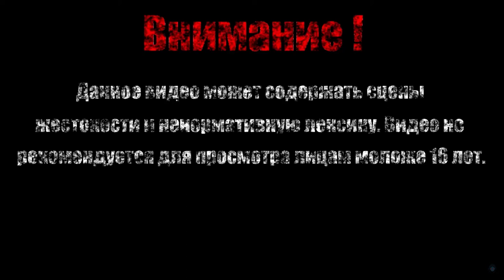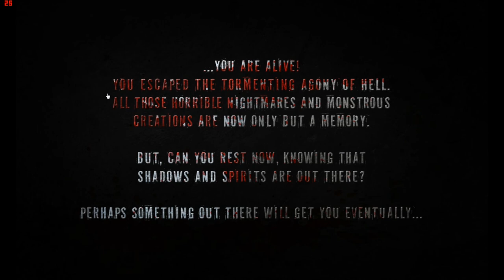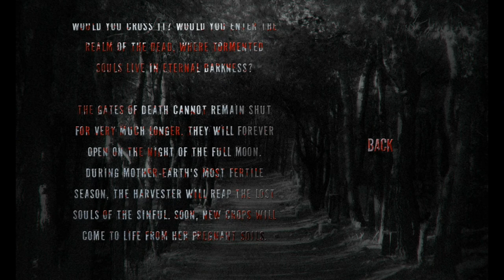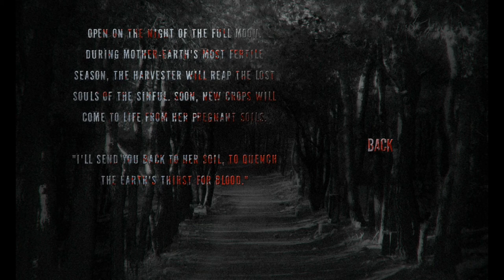АД【Real Horror Stories】#2 (Финал)